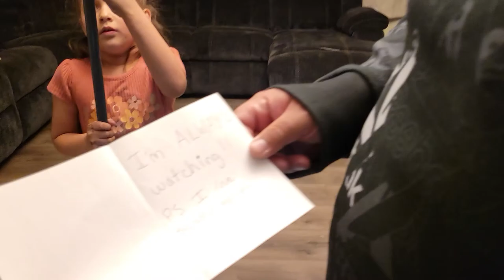STALKER left a CREEPY Package At Our Front Door